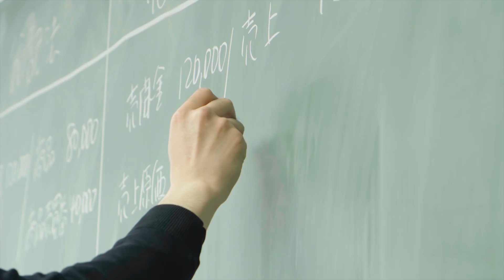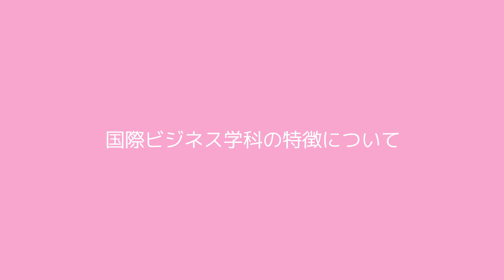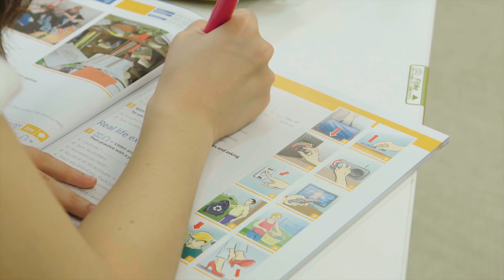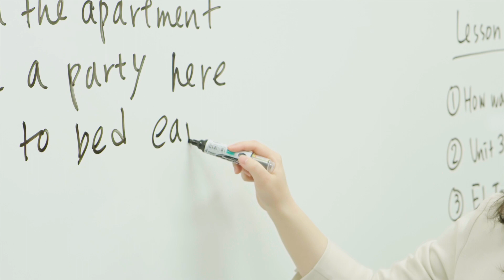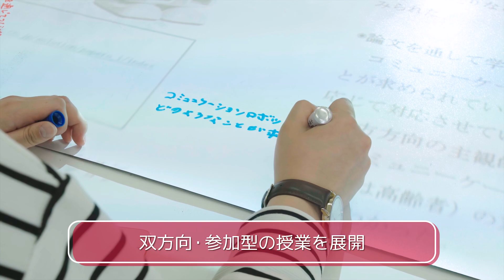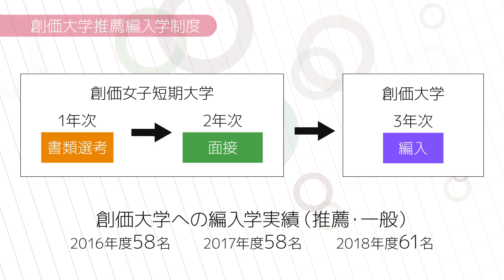短大キャンパスガイド2019 THE MOVIE